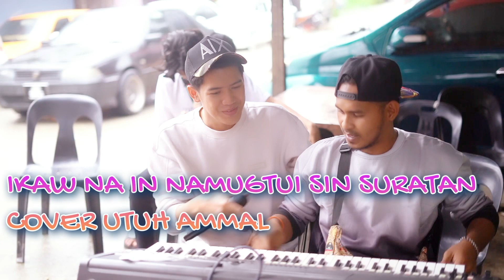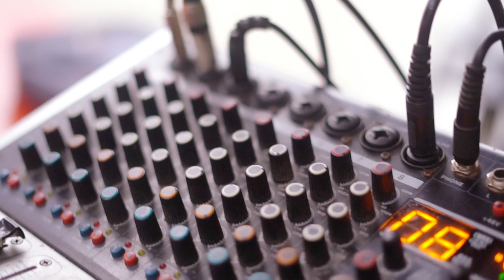ikaw na in namugtui sin suratan cover daing kan UTUH AMMAL ..ULGAN BEN GROUP 0188741396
team ulgan sabahan